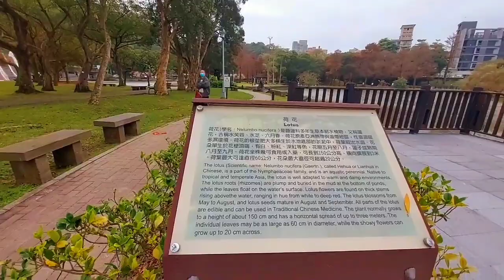DAHU PARK | MOON BRIDGE @NEIHU TAIPEI taiwanofw @mgapasyalansataiwan